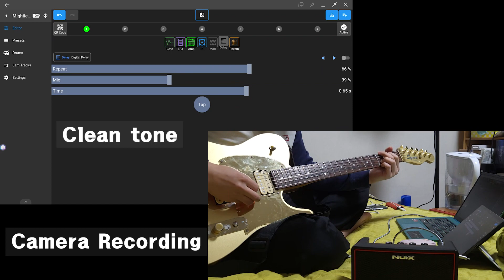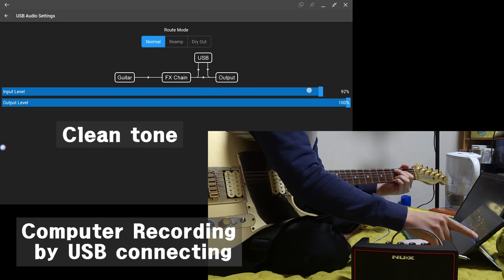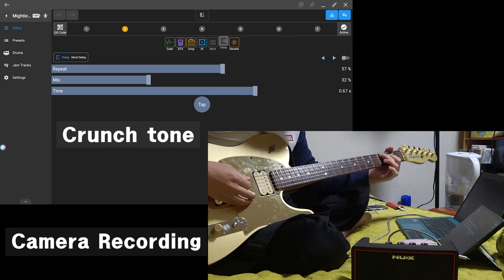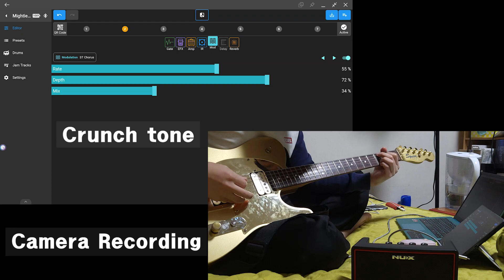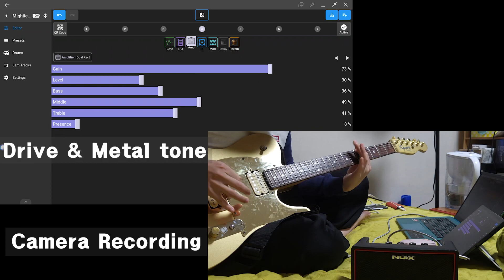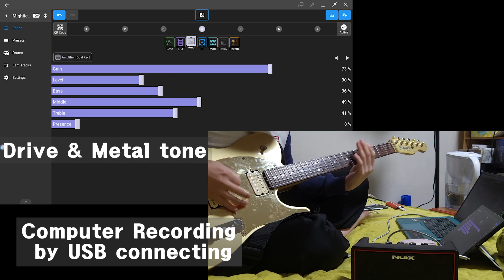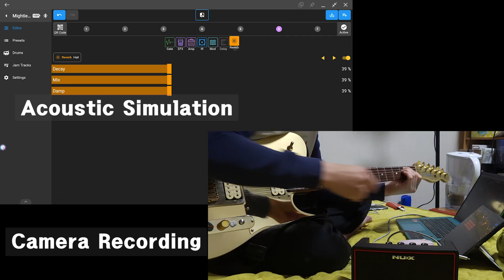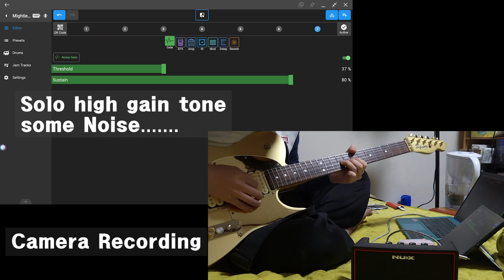[Review] NUX Mighty Air : Real VS Recording Sound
00:00 Real VS Recording
07:50 Playing with a song : Markersworship - Thank you Lord

영상을 보실때 이어폰, 헤드폰 착용을 권장합니다.
When you watch this video, Recommend wearing earphone or Headphone.

연주곡을 제외한 악보는 만들거나 참고하지 않습니다.
I don't make and  see musical note, tab score except instrumental music.

Squier J5 John 5 Signature - Frost Gold (guitar)
Galaxy Z-Flip 3 (Camera)